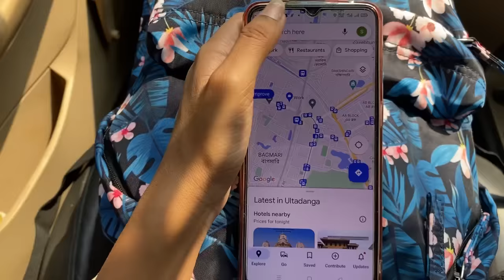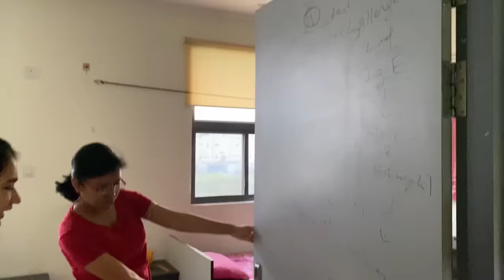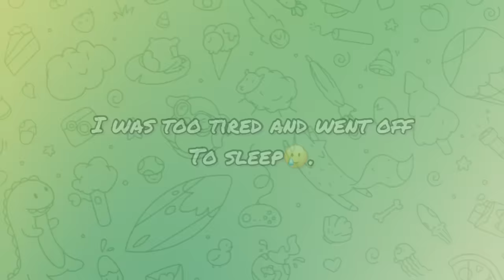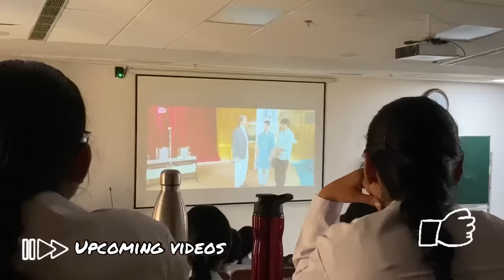Hostel Move In I Medical College I AIIMS Kalyani I NEET 2021 l Ahana Biswas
Hostel Move In AIIMS Kalyani!

Heyya people!
This is Ahana!

Our college was scheduled to start from the 7th of March so I finally decided to shift to my hostel on the 5th. This video includes travelling, moving in and arranging my room.
Join me in this journey of arranging and making my room look presentable.

FAQs:
Q. What’s my age? 19 years.
Q. What was my NEET score? I scored 618 marks with an AIR of 12011 In NEET 2021. It was my first attempt.
Q. What device I use for vlogging? I use iphone 11. For editing I use Inshot app.

Meet you on my next video. Have a good day❤️!